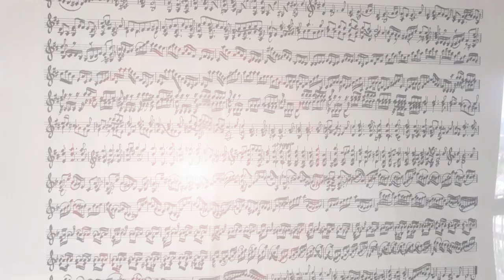VLOG #100 improvisation harmonica piano pour débutant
Comment doit-on aborder l'improvisation au piano et à l'harmonica pour débutant ?

A l'occasion du 100e épisode de notre VLOG du dimanche soir, je reçois mon ami Lionel Onteniente, qui enseigne la guitare et le piano. Lionel est professeur de guitare et de piano depuis 2008, il donne des cours au domicile de ses élèves à Auray (56) et ses alentours. Il donne aussi des cours à distance.

Pour prendre des cours avec lui, en Bretagne ou en visio, contacte-le directement de ma part :